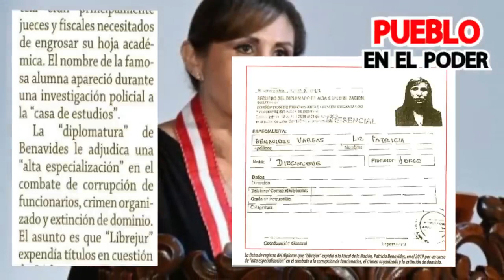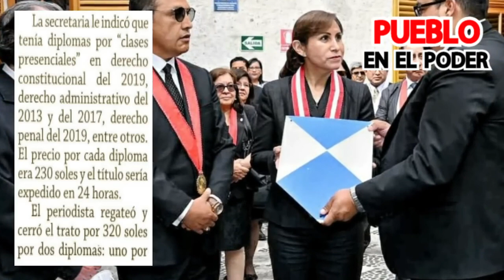HILDEBRANDT DESTAPA MAFIA EN FISCALÍA y Benavides COMETIÓ FRAUDE EN SUS T{ITULOS. PUEBLO en el PODER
HILDEBRANDT DESTAPA MAFIA EN FISCALÍA y Benavides COMETIÓ FRAUDE EN SUS TÍTULOS BAMBA. PUEBLO en el PODER
03 de julio 2023
El reconocido periodista César Hildebrandt, por medio de un tremendo informe ha revelado que Patricia Benavides además de haber falsificado su tesis ha falsificado otros documentos que la capacitaban para ser Fiscal de la Nación, y es que se ha revelado que en realidad muchos de sus cartones académicos son falsos y que simplemente los compro por 230 soles.
OTRO FRAUDE
A la Fiscal de la Nación cada vez se le hace más difícil presumir de cartones académicos. Según documentos obtenidos por esta publicación, Patricia Benavides tiene en su currículum un diploma la academia Librejur, especializada en la expedición de títulos a demanda. Su clientela eran principalmente jueces y fiscales necesitados de engrosar su hoja académica. El nombre de la famosa alumna apareció durante una investigación policial a la casa de estudios.
La diplomatura de Benavides le adjudica una alta especialización en el combate de corrupción de funcionarios, crimen organizado y extensión de dominio.
El asunto es que el Librejur expendía títulos en cuestión de 24 horas por 230 soles, suma que podía rebajarse según la habilidad del aspirante en el arte de regateo.
El título de Benavides se descubrió cuando el Congreso andaba escudriñando a otra de las alumnas destacadas del Centro: Zoraida Ávalos. En enero de 2022 la Comisión de Fiscalización del Congreso solicitó a la academia Librejur información sobre los cinco diplomas que la exfiscal suprema Zoraida Ávalos obtuvo en este centro entre el 2008 y el 2010. La empresa respondió que ya no tenía la información en sus archivos y que no podía dar detalle alguno.
La respuesta del Librejur llamó la atención del periodista Enrique Montenegro Ramos (Willax), que empezó a investigar sobre las misteriosas titulaciones de Ávalos que llevaban la firma de Jaime Guillén Guillén, gerente general de Librejur.
El 16 de febrero del 2022, provisto de una cámara oculta, Montenegro acudió a la sede de Librejur, en el jirón Ilo, y se hizo pasar por un abogado en busca de diplomas. No me pidieron mi DNI y ni siquiera me preguntaron mi apellido. Todo, absolutamente chicha e informal, contó Montenegro.
En recepción lo atendió la secretaria, Cecilia Ordóñez Lucimi, le mostró varios diplomas y le ofreció algunos.
Todo era clandestino y tenían un considerable número de files para poner tu nombre en el diploma que quisieras, narró el periodista en su crónica.
La secretaria le indicó que tenía diplomas por clases presenciales, en derecho constitucional del 2019, derecho administrativo del 2013 y 2017, derecho penal del 2019 entre otros.
El precio por cada diploma era 230 soles y el título sería expedido en 24 horas.
El periodista regateó y se cerró el trato por 320 soles por dos diplomas: uno por derecho constitucional y otro por corrupción de funcionarios, crimen organizado y extinción de dominio, el mismo que obtuvo la fiscal Benavides.
Montenegro depósito la plata en la cuenta personal del dueño de Librejur. Jaime Guillén Guillén. Me mandaron a mi correo electrónico un examen con diez preguntas para resolver por cada diplomado. Pregunté qué pasaba si respondía mal los exámenes y me dijeron que no había problema. Yo marqué cualquier cosa y me pusieron 18, narró el reportero en su crónica.
Tras el destape periodístico, la procuradora del Ministerio de Educación, María Márquez Ramírez, denunció a Jaime Guillén por falsedad genérica. El caso fue a parar a la cuarta Fiscalía Penal de Cercado de Lima y a la Dirección de Investigación Criminal de la PNP (DIRINCRI).
La policía inició las pesquisas e interrogó Guillén, quien aseguró que los diplomas son reales y que entre sus estudiantes más famosas estaba Patricia Benavides.
Seguramente estaba ella y toda la judicatura. Estamos hablando de una institución con 20 años en el mercado jurídico. Nosotros mandamos el registro íntegro de los participantes, dice José Pimentel, abogado de Guillén y ex personero legal del Apra.
3/5
El título de la capacitación de Benavides es del 2019. Entonces se desempeñaba como fiscal adjunto Suprema de la Fiscalía de la Nación. Según la ficha que Guillén entregó a la DIRINCRI, Benavides asistió entre abril y mayo y la capacitación estuvo a cargo de un promotor identificado por el nombre de pila Jorge. Así, a secas, sin apellidos. Benavides, igual que el periodista que grabó con cámara oculta la transacción, también destacó en el cursillo de marras: obtuvo un 19.
Este semanario se contactó con dos de los nueve profesores que presuntamente dictaron las clases. Uno de ellos es el fiscal Alonso Peña Cabrera, quien dijo no recordar ni a Benavides durante la capacitación ni sobre el curso en sí mismo. No es un detalle menor. Peña Cabrera fue hasta mediados de enero del 2019 jefe de Cooperación Internacional de la Fiscalía.
Así que Benavides, .